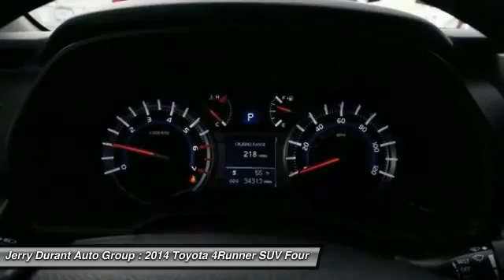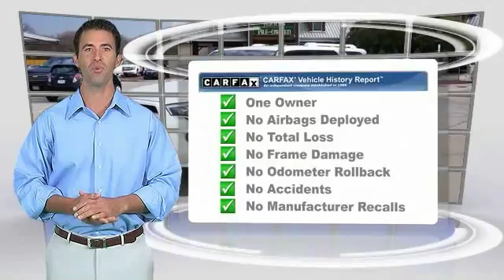2014 Toyota 4Runner Weatherford TX E5187887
Don't miss this 2014 Toyota 4Runner. It's equipped with Automatic transmission and features a Super White exterior. With 34307 miles, You'll want to take this suv home. Make a great choice today.